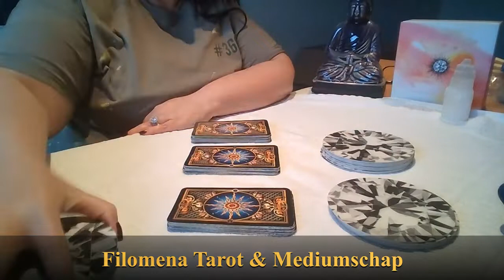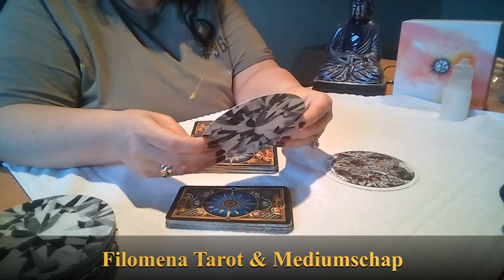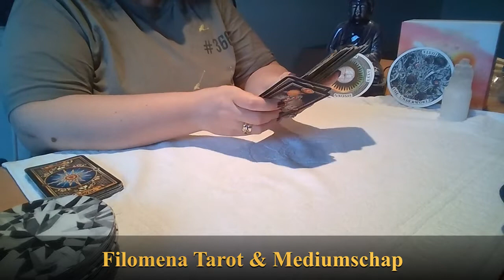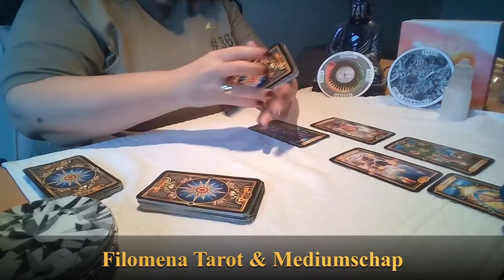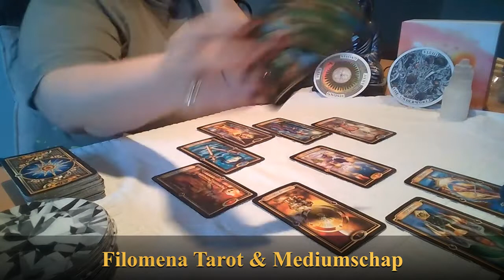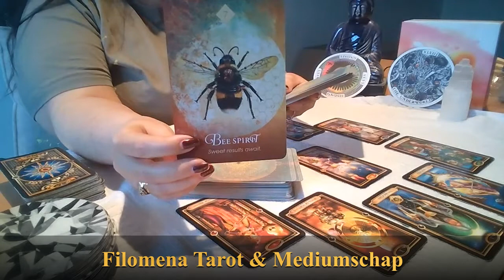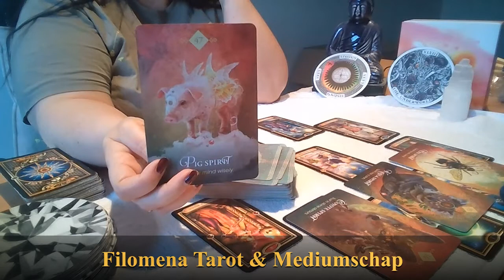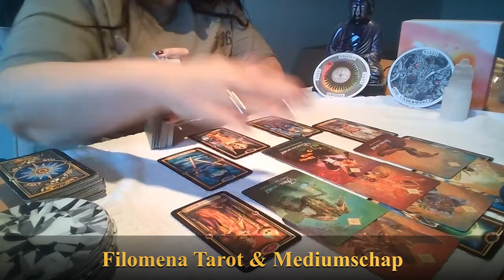Reading voor de Steenbok begin juli